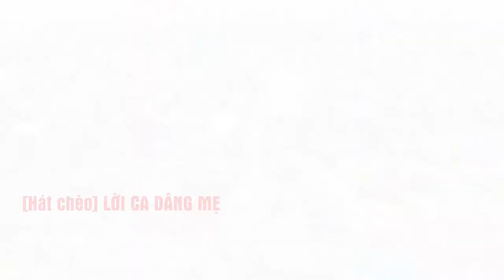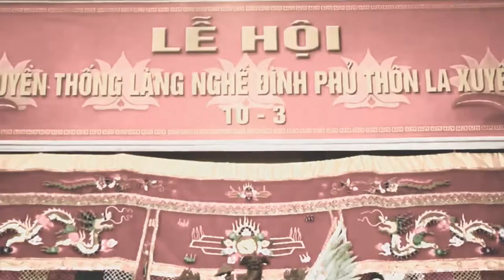Lời Ca Dâng Mẹ - Quốc Phòng || Mừng thọ ông Tần bà Hoài La Xuyên tuổi 80